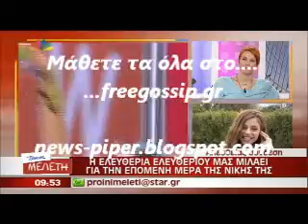Η Ε.Ελευθεριου στην Πρωινη Μελετη